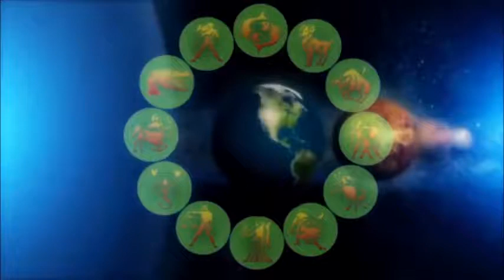వృశ్చిక‌‌‌ రాశి 2021-22 | Vruchika Rasi Phalalu | Scorpio Horoscope | Telugu Astrology | Gopi Sarma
Vruchika Rasi 2021-22 | Scorpio Horoscope | వృశ్చికం రాశి 2021-22 | Panchanga Sravanam 2021 to 2022 | Sri Plava Nama Samvatsara Panchangam | Telugu Astrology
Sri Chinta Gopisarma Garu
శ్రీ చింతా గోపీశ‌ర్మ సిద్ధాంతి గారు అందిస్తున్న
శ్రీ ప్ల‌వ‌ నామ సంవ‌త్స‌రం 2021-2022 రాశి ఫ‌లాలు
గురువుగారి అఫీషియ‌ల్ యూట్యూబ్ చాన‌ల్‌ను 👇 స‌బ్‌స్క్రైబ్ చేసుకొండి.
మీ రాశి ఫ‌లాలు వీక్షించండి 👆
Weekely Telugu Astrology,
 Astrology in Telugu |Telugu Astrology |  Online Telugu Astrology | Jyothisham | Telugu Horoscope | Weekely Horoscope | Poojalu|   OnlinePoojalu  | Vasthu InTelugu